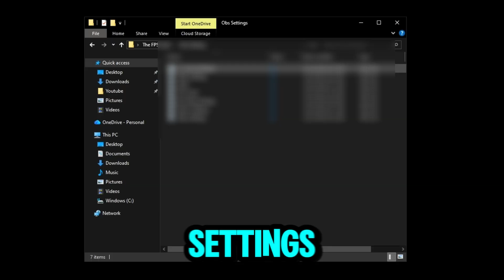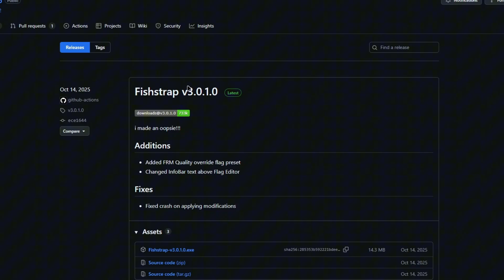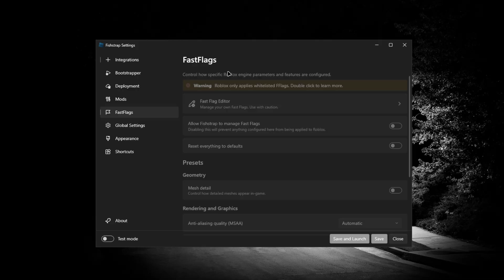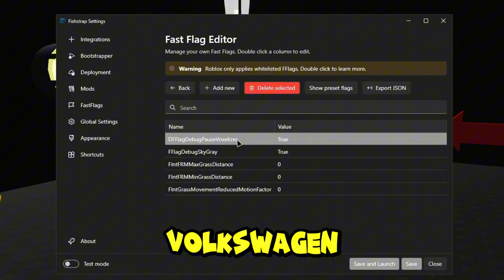Potato fast flags for roblox fps boost! (FPS BOOST + FIX LAG 2026)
In this video you learn the best potato fast flags for roblox fps boost! 🚀 Perfect for low-end PCs, these fast flags unlock massive roblox fps boost and smoother gameplay even on potato computers. I'll show you exactly how to use fast flags with Bloxstrap + the results you can expect! 🥶

In this video you learn:
✅ Best potato fast flags for roblox fps boost (low-end PC friendly)
✅ How to use fast flags step-by-step (super easy)
✅ What are the risks of using fast flags (ban safety)
✅ Results of potato fast flags (before/after FPS)
✅ File full of fire fast flags everyone should be using

🚀 Get My Full Optimization Setup:
• My Custom Cursor 🖱️
• Crystal Clear Mic Settings 🎙️
• Best Windows Settings for FPS ⚙️

PC Specifications:
CPU: Intel i5-4570
GPU: Nvidia GTX 1660 SUPER
RAM: 16GB 1600MHz
Power Supply: 500W

chapters:
0:00 - Intro
0:08 - fast flags
1:29 - bloxstrap & fishstrap setup
3:04 - results & fixes
3:31 - Outro

Music Used
● I do not claim ownership of the music.

Video recorded and edited by xvappa